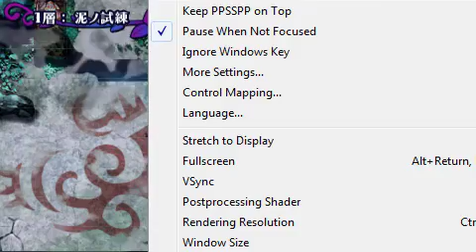100％完全なウォークスルー部10すねPSPクリミナルガールズ criminal girls psp 100% full walkthrough part 10 shin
100％完全なウォークスルー部10すねPSPクリミナルガールズ

criminal girls psp 100% full walkthrough part 10 shin